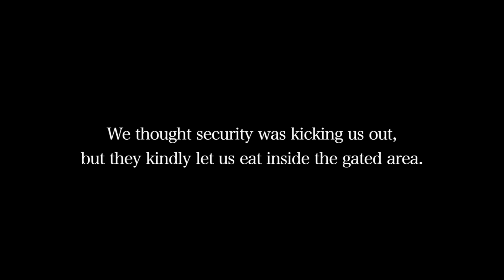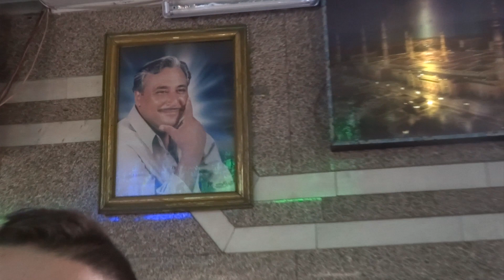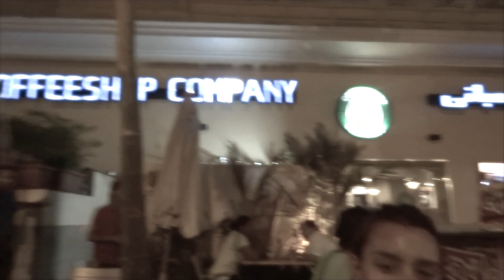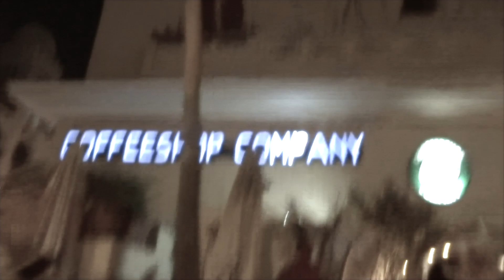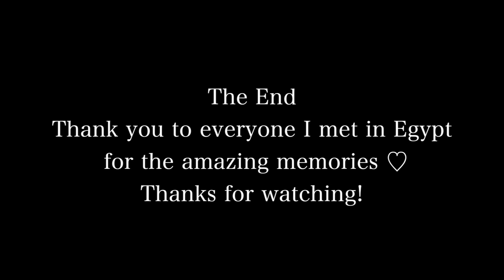VLOG | Sixth Week in Egypt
Sixth week in Egypt, July 20th – July 28th 2014. Shisha at Wel3a, picnic fail, more exploring and farewells.

Music used »
Let It Go (Chainsmokers Filter No. 2)
Dr. Dre ft. Snoop Dogg – Still D.R.E
Temper Trap – Sweet Disposition (RAC Remix)

Credits to Loh Hanle for letting me use some of her video clips.